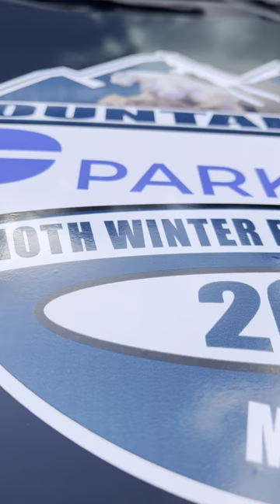Mountain Goat - The Expedition Begins!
It's finally happening and we're ready to roll. Looking forward to an experience of a lifetime. Tune in with us and explore what it's like to be Mountain Goat!